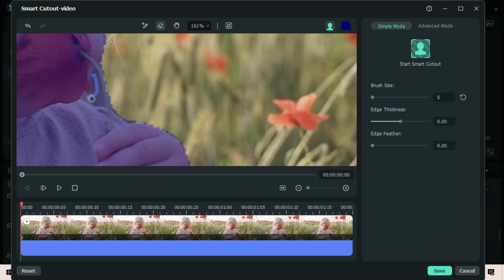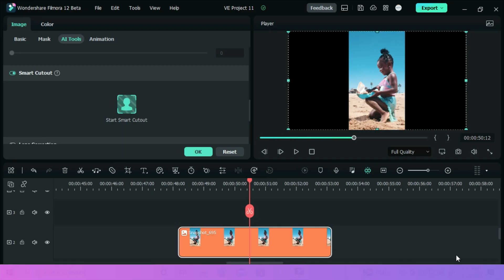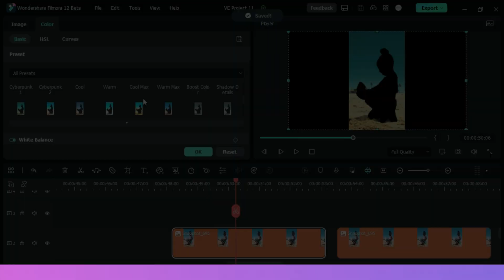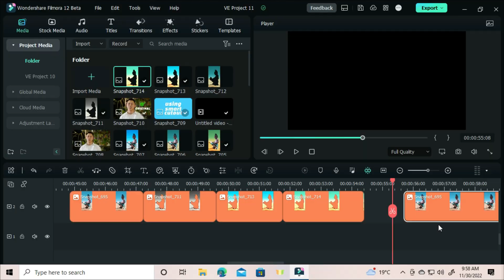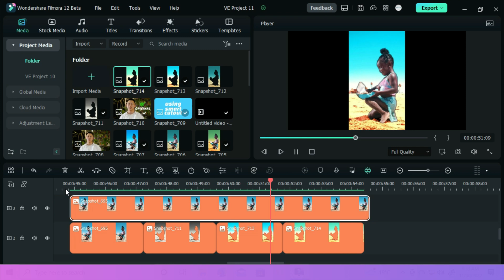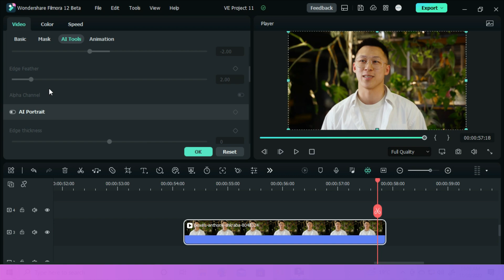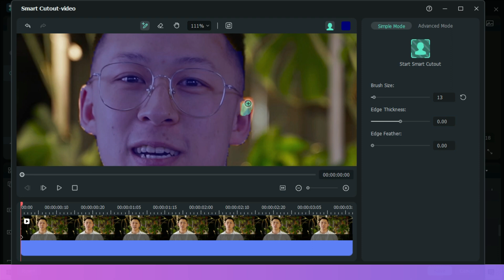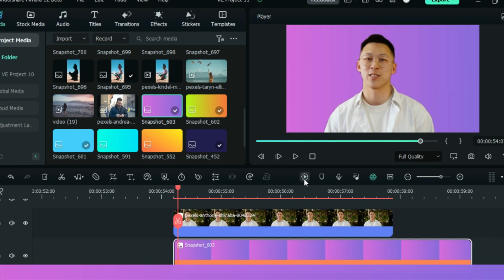Creativity Using AI Smart Cutout- Filmora 12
Hello, guys. How are you all doing? in this video I'm going to show you how you can use the smart cutout feature in filmora12. Relax and enjoy the watch!

    From transitions to Effects, I've got you. @ALEX EDITS

💥SAVE 20%! Use Filmora 🎬video editor to express your creativity and amaze with beautiful results.

💥 Easily edit your videos on your mobile phone  with Wondershare filmora